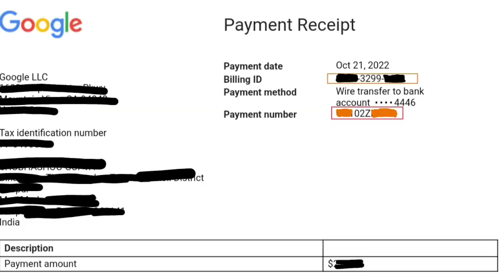😭Adsence payment not received in bank account|😭Adsense Payment Release Email Not Recieved 2022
😭3 Date Hogyi YouTube Payment Nhi Aya|😭YouTube Payment Not Released|YouTube Payment Email Not

😓Adsense Payment Release Email Not Recieved 2022|😓21st Date has gone but Payment Email not received

Hello Guys Aj Ki Video Me Maine Bataya Hai Ki Agr Apka Google Adsence Payment Mail Nhi Aya Hai To Kaise Ayega